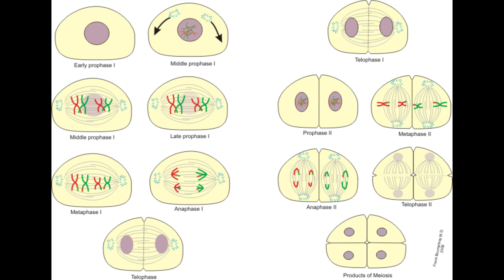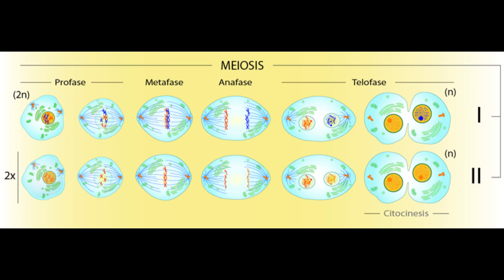Cell Division – Mitosis & Meiosis Song (Visualize the Split!)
This video explains the cell division processes of mitosis and meiosis in a way that’s easy to follow and remember.

🎵 Students can learn all the phases and variations while enjoying this smooth hip-hop tune.

✨ Perfect for middle school, high school, and anyone who wants to make biology fun and memorable.

🎯 Watch, listen, and master cell division with music!

Shout-out to Mrs. Baughman, Biology teacher!

Created by Rita C. | EduRAP Channel